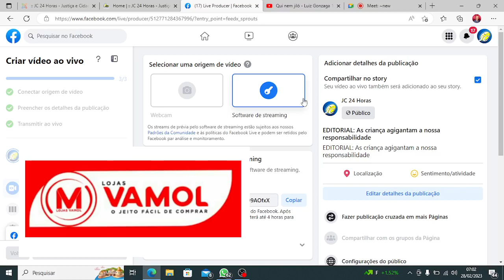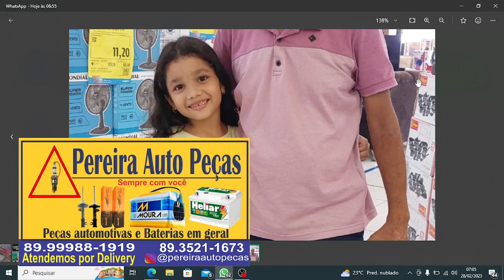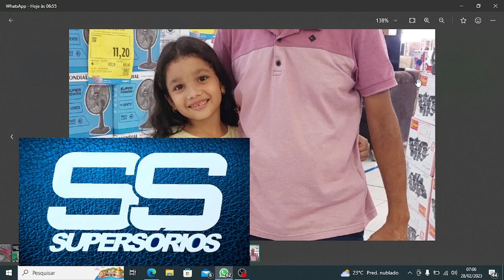EDITORIAL: As crianças agigantam a nossa responsabilidade